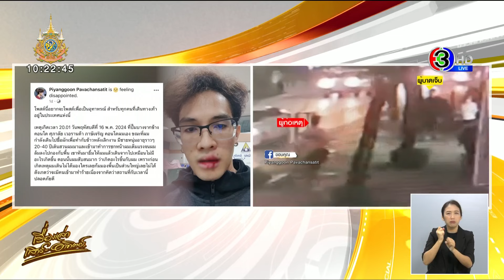รวบแล้ว ชายเสพกัญชา ชกคนเดินบนฟุตบาท พบประวัติหนีหมายจับคดีพยายามฆ่า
กรณีเมื่อวันที่ 16 พ.ค.67 เวลาประมาณ 23.30 น. นายปิยังกูร อายุ 31 ปี เดินทางมาที่ สน.ภาษีเจริญ เพื่อแจ้งความดำเนินคดีกับชายไม่ทราบชื่อ อายุประมาณ 30 ปี สวมเสื้อเชิ้ตแขนสั้นสีขาว กางเกงขาสามส่วนสีแดง สะพายกระเป๋าสะพายข้างสีดำ ผมหยิก ผิวดำแดง ทำร้ายด้วยการชกที่ปาก 1 ครั้ง ผู้เสียหายได้รับบาดเจ็บ เหตุเกิดบริเวณหน้าปั๊มบางจาก ตรงข้ามห้างซีคอน บางแค ขณะที่ผู้เสียหายได้เดินผ่านบริเวณที่เกิดเหตุ พบชายผู้ก่อเหตุเดินสวนทางมา และทำร้ายด้วยการชกที่ปาก 1 ครั้ง โดยมีภาพจากกล้องวงจรปิดจับภาพขณะเกิดเหตุไว้ อีกทั้งเจ้าตัวยังได้โพสต์เรื่องราวที่เกิดขึ้นเพื่อเป็นอุทาหรณ์อีกด้วย

ล่าสุด เจ้าที่ตำรวจฝ่ายสืบสวน สน.ภาษีเจริญ ได้ทำการสืบสวนจนทราบว่าผู้ก่อเหตุคือ นายพรชัย อายุ 32 ปี ซึ่งเป็นบุคคลตามหมายจับศาลอาญากรุงเทพใต้ ที่ 1223/2566 ลงวันที่ 21 ธันวาคม 2566 กระทำผิดฐานพยายามฆ่าผู้อื่น และพาอาวุธมีดไปในเมือง หมู่บ้านหรือทางสาธารณะ โดยไม่มีเหตุสมควร ของ สน.ท่าเรือ

ต่อมาเจ้าหน้าที่ตำรวจฝ่ายสืบสวน จึงได้ติดตาม จนสามารถจับกุมนายพรชัยได้ หลังจากการจับกุมนายพรชัย เจ้าหน้าที่ตำรวจได้ตรวจค้นพบกัญชาและอุปกรณ์การเสพกัญชาที่กระเป๋าสะพาย จากการสอบถามนายพรชัย ให้การว่า ตนได้เสพกัญชา

เจ้าหน้าที่ตำรวจฝ่ายสืบสวนจึงได้ตรวจสารเสพติดในปัสสาวะ เบื้องต้นไม่พบสารเสพติดในปัสสาวะ และนำตัวนายพรชัย ส่งพนักงานสอบสวน สน.ภาษีเจริญ เพื่อรับทราบข้อกล่าวหาข้อหาทำร้ายร่างกายฯ หลังจากนั้นได้นำตัวส่งพนักงานสอบสวนผู้รับผิดชอบหมายจับข้อหาพยายามฆ่าผู้อื่นฯ ของ สน.ท่าเรือ เพื่อดำเนินการตามกฎหมายต่อไป